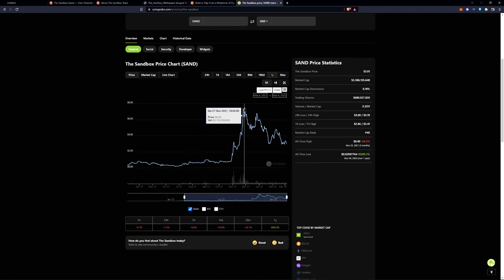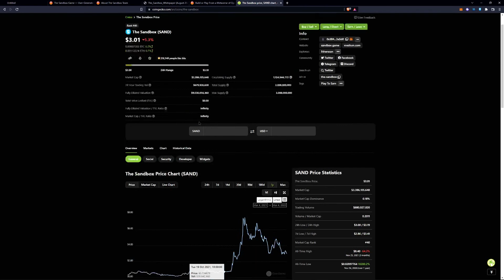SANDBOX METAVERSE ALPHA SEASON 2 LIVE RAFFLE TICKET FOR ALPHA PASS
Sandbox is the biggest Metaverse out! By Completing quests to WIN, Increase your chances to win a Season 2 Alpha Pass by completing quests to earn Raffle Tickets. Owning NFT LAND or a Season 1 Alpha Pass increases your chances to win. SEASON 2 ALPHA PASS REWARDS UP TO 1,000$ $SAND AND BOOST REWARDS BY STAKING!

The Sandbox team is building a unique virtual world where players can build, own, and monetize their
gaming experiences using SAND, the main utility token of the platform.
SAND holders will be also able to participate in governance of the platform via a Decentralized
Autonomous Organization (DAO), where they can exercise voting rights on key decisions of The Sandbox
ecosystem. As a player, you can create digital assets (Non-Fungible Tokens, aka NFTs), upload them to the
marketplace, and drag-and-drop them to create game experiences with The Sandbox Game Maker. The
Sandbox has secured over 50 partnerships including Atari, Crypto Kitties, and Shaun the Sheep to build a
fun, creative “play-to-earn” Gaming platform, owned and made by players. The Sandbox aims to bring
blockchain into mainstream gaming, attracting both crypto and non-crypto game enthusiasts by offering
the advantages of true-ownership, digital scarcity, monetization capabilities, and interoperability

                      My Goal is to Educate